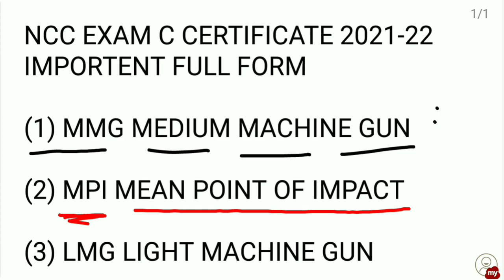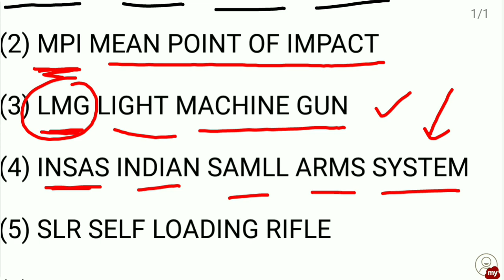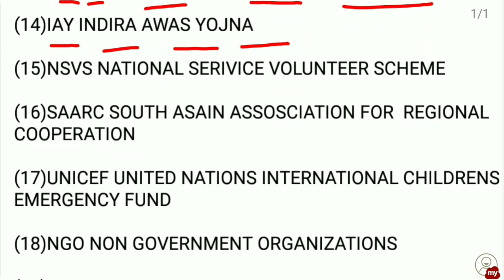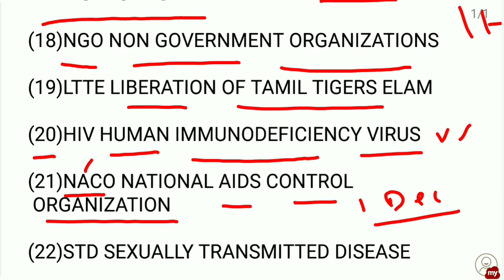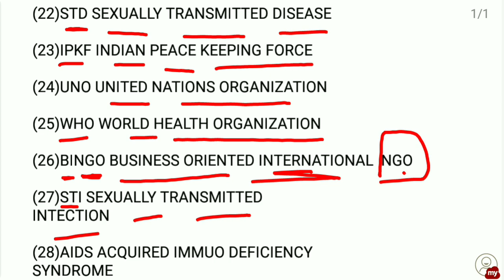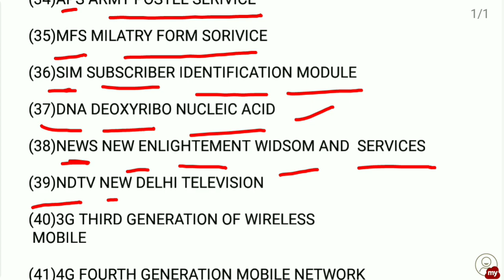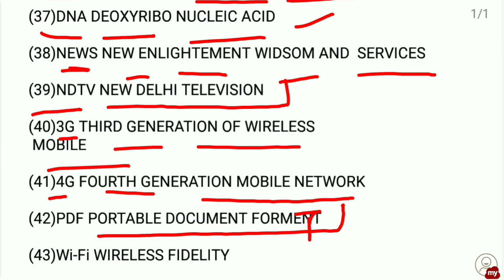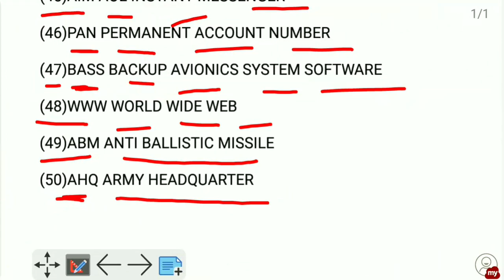IMPORTANT NCC FULL FORMS FOR NCC A B & C CERTIFICATE EXAM